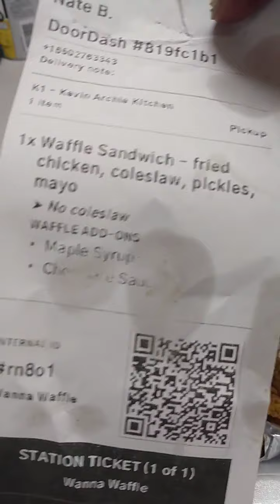Wanna Waffle food review in Philadelphia.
This is my food review of a place called Wanna Waffle located at 1308 w Girard Ave in North Philadelphia. I ordered the chicken and waffles and this is what I got.